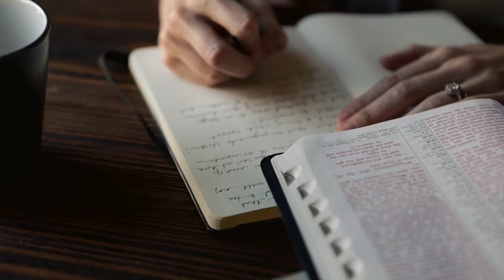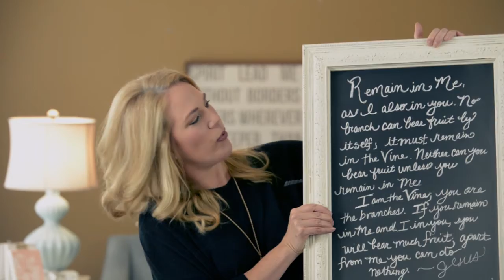My God Is Bible Study by Marian Jordan Ellis (Intro Session)